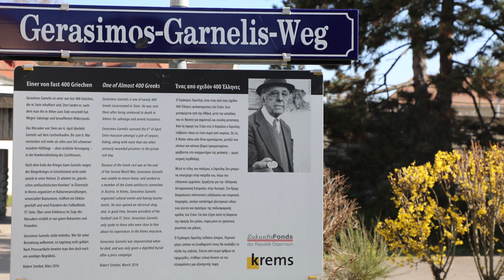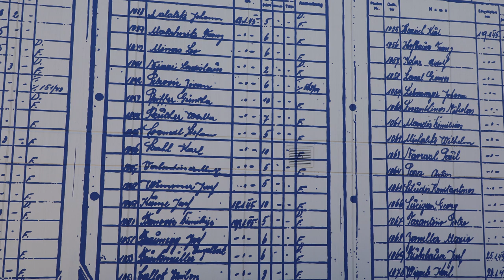Massaker Stein Gedenkrede des Kremser Bürgermeister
Die Stadt Krems gedenkt jährlich der Gräueltaten rund um die Massaker von Stein. Wegen der Pandemie findet dieses Gedenken heuer virtuell statt.